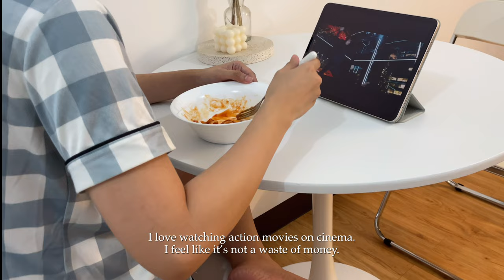silent vlog ep11♥ living alone | cafe vlog | night market in davao | home update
hi :)

just another ordinary day of a freelancer's life. working in an aesthetic and quite cafe after a while and enjoying eating in a night market.

hope you enjoy this week's video and I'll see you in the next vlog!

Production + Tech 👩🏻‍💻📷
Cam: iPhone 12pro
Editing software: VLLO
Ipad: Ipad air 5th gen
Laptop: Macbook pro 13” 2020

Music 🎧
Free Music for Videos 👉 Music by sunshine blvd. - Take It All Back